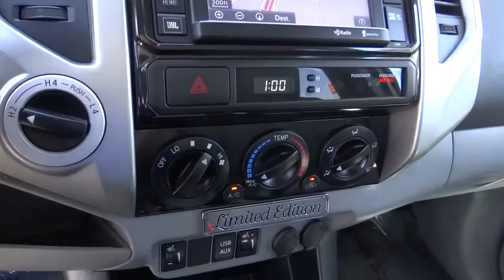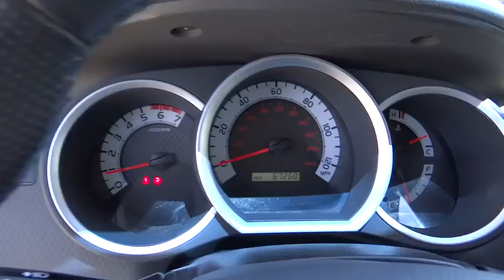2014 Toyota Tacoma used, Ontario, Corona, Riverside, Chino, Upland, Fontana, CA 2072329P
2014 Toyota Tacoma

Crown Toyota
1201 Kettering Drive

All Pre-Owned Toyota or Scion vehicles come with complimentary maintenance for one full year.  Exclusively at John Elway's Crown Toyota! Are you looking for a wonderful value in a vehicle? Well, with this terrific 2014 Toyota Tacoma, you are going to get it.. This superb Toyota is one of the most sought after used vehicles on the market because it NEVER lets owners down. Toyota Certified Pre-Owned means you not only get the reassurance of a 12mo/12,000 mile Comprehensive warranty, but also up to a 7yr/100,000-Mile Powertrain Limited Warranty, a 160-point inspection/reconditioning, 1yr Roadside Assistance, trip-interruption services, rental car benefits, and a complete CARFAX vehicle history report. At John Elway's Crown Toyota we focus on what's really important - your experience. Our One Price, Simple, No Games philosophy takes the hassle and frustration out of buying a vehicle. We monitor the market for what each vehicle is actually selling for after all the hours of back and forth negotiation. Then we post one price - our BEST price -on every vehicle upfront, saving you time and frustration. John Elway wants to be ''YOUR'' Toyota dealer.